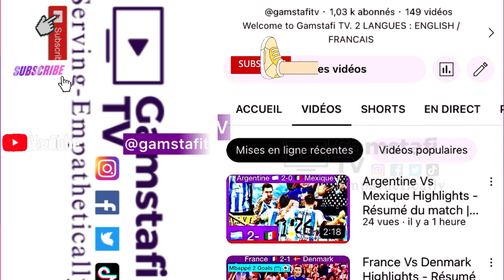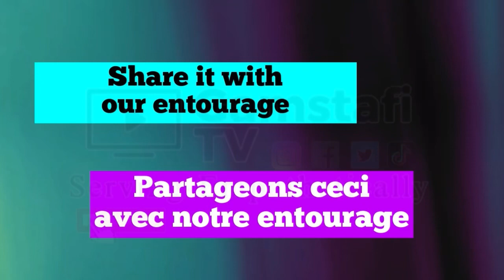Quart de finale coupe du monde 2022 Matchs aujourd’hui - World Cup Quarter final | Gamstafi TV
Bienvenue !! Suivez les résumés de chaque match sur votre chaîne YouTube @gamstafitv